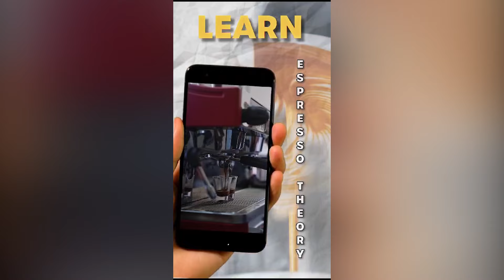Guffsip with singer Adrian Pradhan, the living legend